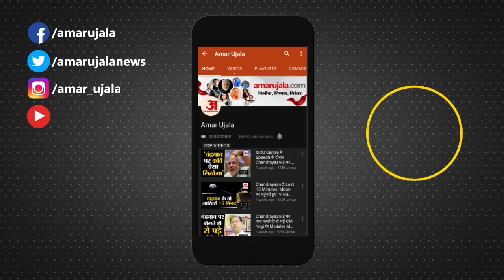Fire in Delhi: नरेला में फुटवियर बनाने वाली फैक्टरी में भीषण आग, दो लोग जिंदा जले, कई बुरी तरह झुलसे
Delhi Narela Fire News: देश की राजधानी दिल्ली के नरेला इलाके में एक फुटवियर फैक्टरी में भीषण आग लग गई है। आग की चपेट में आने से दो मजदूरों की झुलसकर मौत हो गई। जबकि कुछ लोग झुलस गए हैं। उन्हें अस्पताल ले जाया गया है, सभी की हालत स्थिर है। आग की चपेट में आकर जान गंवाने वाले लोगों की पहचान की जा रही है...

A major fire has broken out in a footwear factory in the Narela area of ​​the country's capital Delhi. Two labourers were burnt to death due to the fire. While some people got burnt. They have been taken to the hospital, the condition of all is stable. Those who lost their lives due to the fire are being identified.